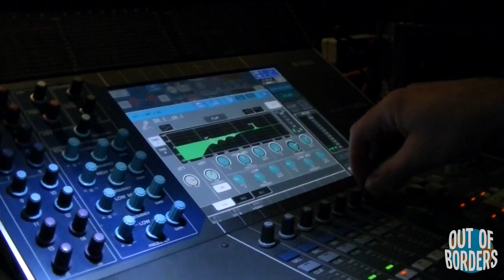Jérémy Ferrari de retour au pays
1 an après avoir suivi Jérémy Ferrari en Belgique, il s'est rendu début sur les planches de ses débuts, à Charleville-Mézières...
Ce qui tombait bien puisque de retour en France, c'était précisément là où je me trouvais.
Out of Borders a donc accompagné Jérémy dans ce retour au pays.
Qu'a ressenti Jérémy en rentrant à la maison, qu'en on pensé ceux qui sont restés ?

A year later, after going to Belgium with Jeremy, he came to Charleville to play his show on the first stage he walked on. That was a good thing as I was exactly there since I wame back from my first long trip.
Out of Borders followed Jeremy during his coming back home.

What did he think coming back and what did the people who stayed think ?